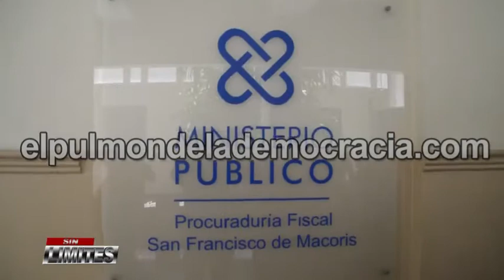Ivanov Collado interpone querella en contra de regidor Erick Then en SFM